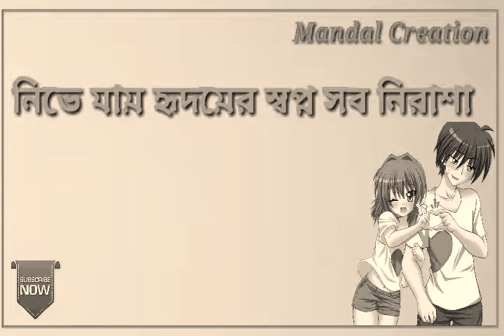July 13, 2020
Sad Ringtone... new 2020